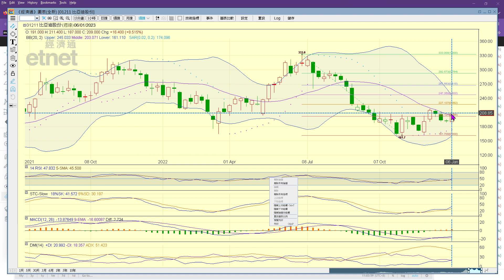2023-01-06｜【港股即市分析 (節目精華)】梁業豪：比亞迪股份 (1211) 反彈力度一般｜投資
今早港股於高位反覆上落，明顯地在進行急升後的整固，卻未有大幅回跌的跡象。估計淡友大戶正在進行高位派發，投機者應繼續分批平掉舊好倉套利。比亞迪股份 (1211) 短期形勢顯著向好，惟上升動力急須增強。

00:00 節目開始